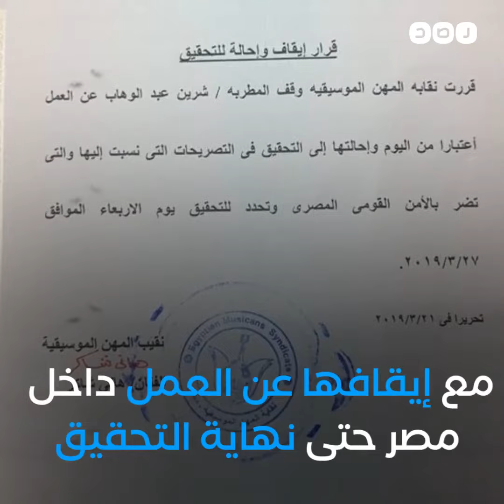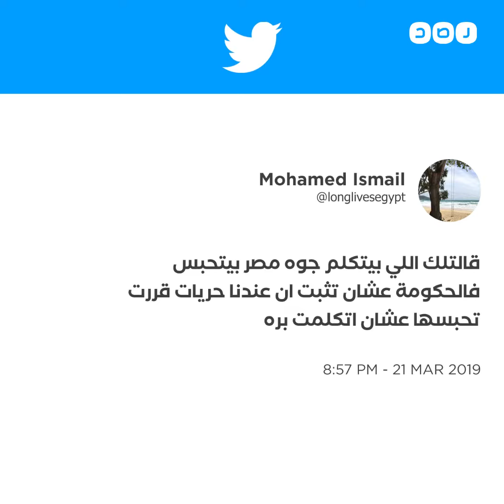لو اتكلمت في مصر ممكن أتسجن.. شيرين تعتذر للسيسي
لو اتكلمت في مصر ممكن أتسجن..
الفنانة شيرين تعتذر للسيسي: آسفة أنت أبونا كلنا